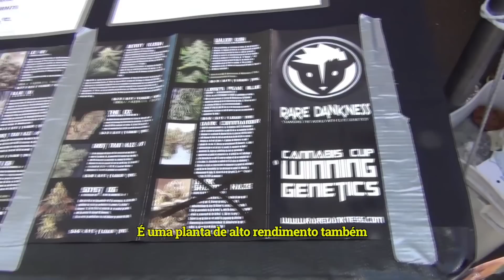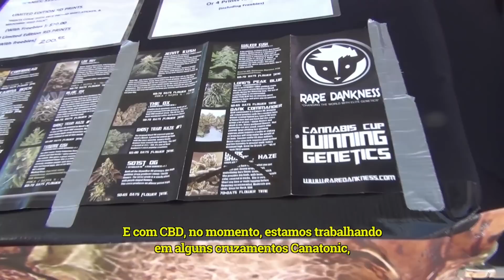Episódio 2 - Entrevista com Scott "Moonshine" - Rare Dankness Seedbank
Nesse episódio entrevistamos Scott Moonshine, fundador e geneticista do banco de sementes Rare Dankness do Colorado. Scott nos contou um pouco sobre seu trabalho, os prêmios que conquistou e falou um pouco sobre suas genéticas campeãs.

O cara é zica! Saca só!

Apresentação: William Lantelme Filho
Edição: William Lantelme Filho
Câmera: Diego Burza
Tradução: Tali Sztokbant
Revisão: Thiago Cícero Bernardi